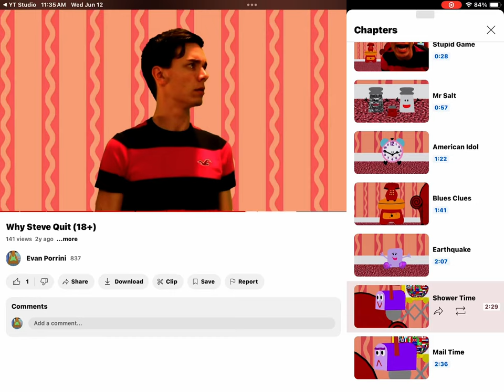June 12, 2024